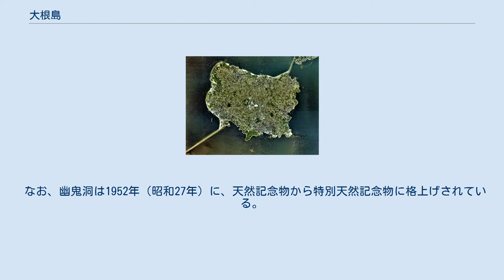大根島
大根島（だいこんしま）は、島根県の東部の中海に浮かぶ島。
島の大きさは東西に3.3km、南北に2.2km程度で面積は約6.78km2。
隣の江島とともに火山島である。
いずれも松江市に属する。
 大根島は中期更新世の約19万年前に形成された小規模火山である。
著しく粘性の低い玄武岩溶岩であり極めて緩やかな山体をなしている。
島の中心部に標高42.2mの大塚山スコリア丘がある。
この大塚山を除くと大根島火山は標高25m以下、傾斜3度以下である。
現在は島だが、噴火当時は海面が低く陸地であった。
 中海周辺の衛星写真。
中央の島が大根島。
 中海と大根島（中央右）。
手前は境港市街。
 1976年の空中写真。
 隣の江島と共に八束郡八束町を構成していたが、平成の大合併によって松江市八束町になった。
2004年（平成16年）には、東隣の江島と鳥取側の境港とが、全長1446mの江島大橋で結ばれた。
この江島や西の松江市街方向からは、道路を兼ねた堤防で結ばれている。
大根島のある中海では中海干拓事業が計画されていたが、2002年（平成14年）に中止された。
 農業では、ボタンの苗木栽培が盛んであり、年間約200万本が生産され、日本の生産量全体の8割以上が大根島で生産されている。
 ボタン栽培以前からこの島の農業の中心であったのはオタネニンジン（雲州人参）の栽培で、生産量では長野県、福島県に次いで3番目が島根県（大根島）である。
栽培は江戸時代中期の宝暦年間に試作を行ったことが始まりとされ、松江藩の財政を潤したと言われている。
しかし近年は大根島を含め、いずれのオタネニンジン産地でも農家の高齢化とともに栽培面積が激減している。
 大根島は透水性のよい岩石や地層があるために「淡水レンズ」があり、地下に豊富な淡水がある。
1939年（昭和14年）7月の山陰地方の大干ばつで、島根県下のほとんどの農作物が被害に遭うなか、大根島では水不足は起こらなかった。
波入の海岸では溶岩の隙間から淡水の湧水があり、これは島根県の名水百選に指定されている。
 奈良時代に書かれた『出雲国風土記』には、「杵築の御崎のたこを捕らえた大鷲がこの島に飛来したことにより「たこ島」と名付けられた」との言い伝えが紹介されている。
たこから太根（たく）そして大根（たいこ）と変化して今に至ったと考えられている。
一方、人参を大根とよびかえたのが島の名の由来という説もある。
 なお、幽鬼洞は1952年（昭和27年）に、天然記念物から特別天然記念物に格上げされている。
幽鬼洞は現在立ち入り禁止で、竜渓洞は事前に八束公民館への連絡が必要。
洞窟内にはイワタメクラチビゴミムシという大根島固有の生物が生息している。
 由志園の日本庭園